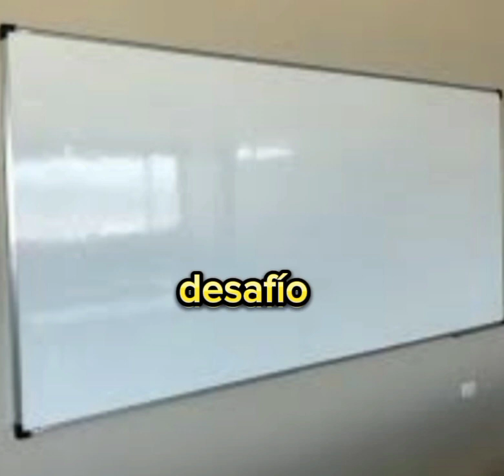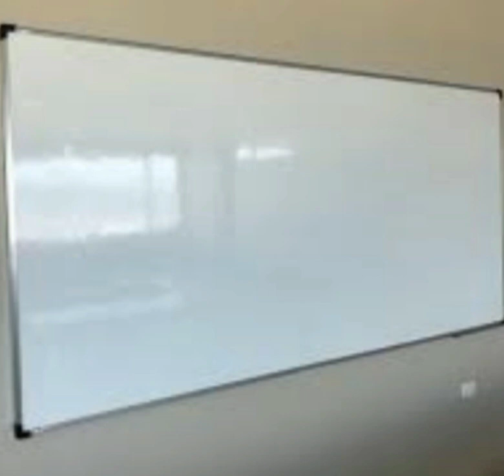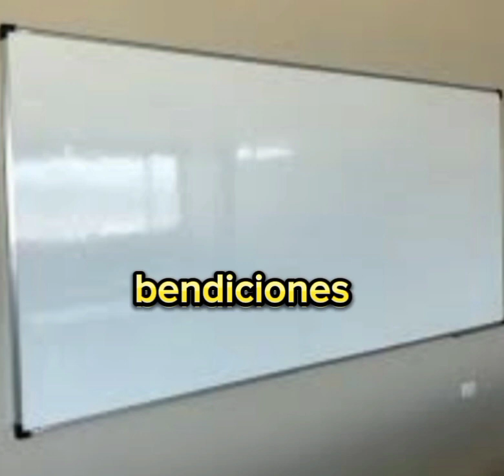3 Números para hoy lunes 18 dé septiembre dé 2023 l números Reales 06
Sorteos rd
Oendy número
Oendy González
Jesús loterías,
Lotería Melate para hoy lunes
Lotería loteka,
Lotería,
Numerología RD
Números Duros,
Certeros,
Loterías real de hoy,
Lotería la primera de hoy lunes
Lotería gana mas hoy lunes
Lotería Loteka para hoy
Lotería para hoy
 miércoles argentina.
Lotería para hoy Reino unido.
Lotería para hoy lunes
 República Dominicana
Premios Revelados,
Lotería primitiva de España
Loterías American
Juega hoy loterías lunes
Alexander cardini,
Loterías en vivo hoy lunes
Sorteos rd
Loterías nacional en vivo
Loterías
Oendy González ayuda para el puebloPowerball
Lottoe
Mega millones
Cash4life
Numbers
Win 4
Take
Quick Draw money Dots
Pick 10
Popular
Tiempos
Monazos
Lotto